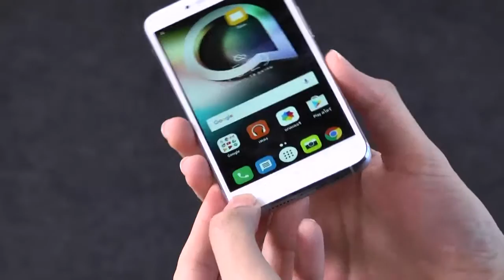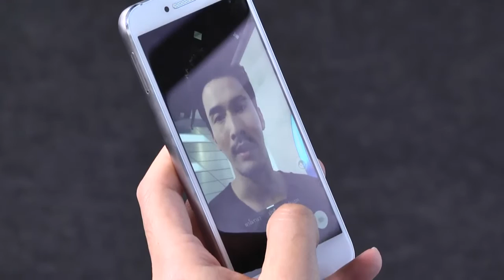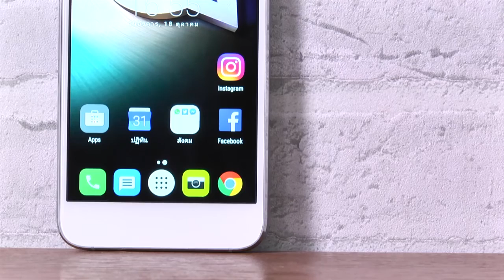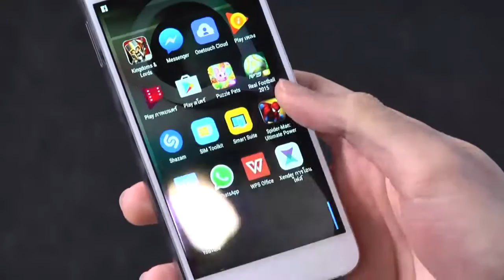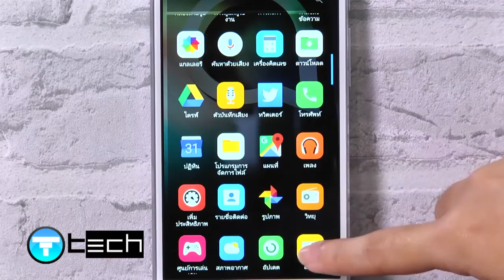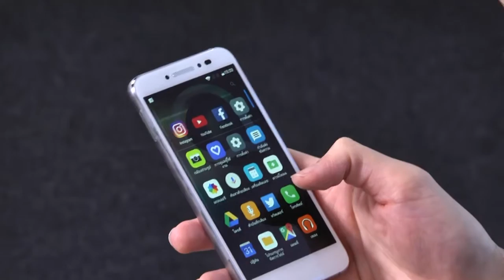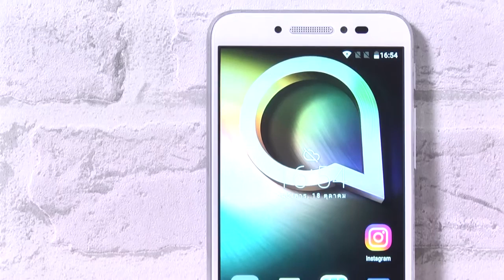Alcatel SHINE LITE | Review